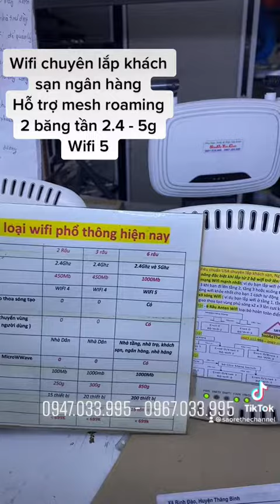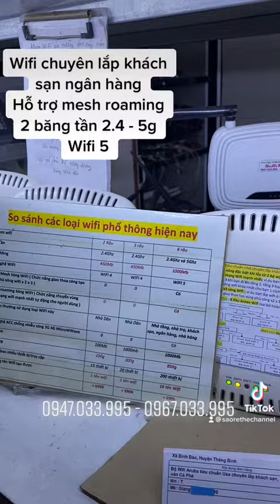Wifi chuyên lắp khách sạn ngân hàngHỗ trợ mesh roaming2 băng tần 2.4 - 5gWifi 5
Wifi chuyên lắp khách sạn ngân hàng
Hỗ trợ mesh roaming
2 băng tần 2.4 - 5g
Wifi 5